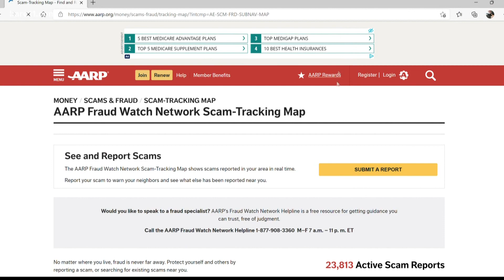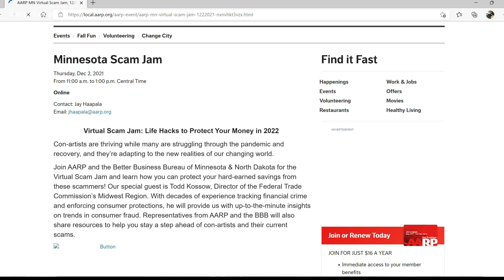SANDWICH GENERATION: 'Tis the season, don’t get scammed this holiday!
AARP Minnesota and its Fraud Watch Network program help people protect their money from thieves, who’re looking for a payday.